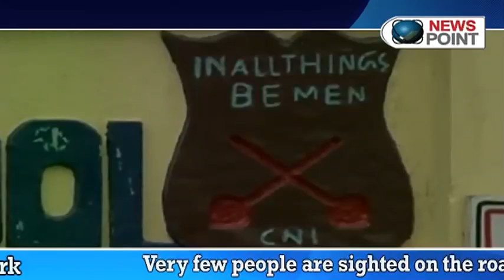Kashmir unrest takes toll on students : NewspointTV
With teachers not reporting to work and parents too scared to send their children to school, education in the Kashmir valley has suffered a massive blow from the unrest of the past 46 days. Most of the school buildings in Srinagar are deserted as security forces patrol the city in the face of violent clashes.